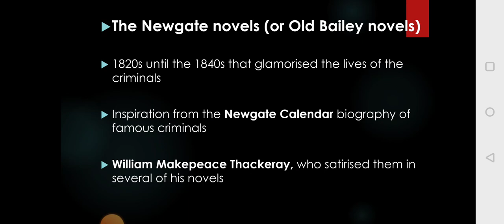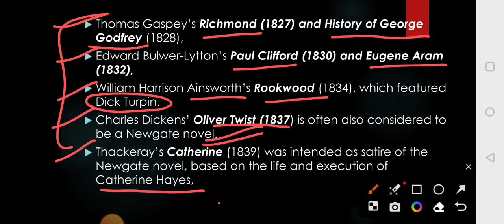Newgate Novels/ One day Concept/English literature/ Smart Study by Jyoti